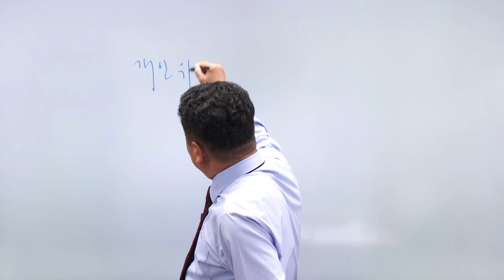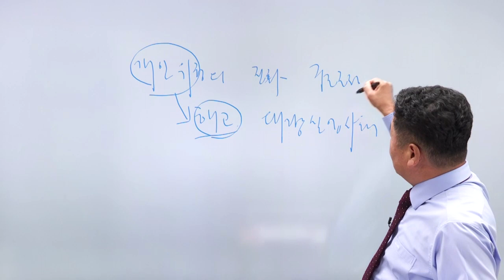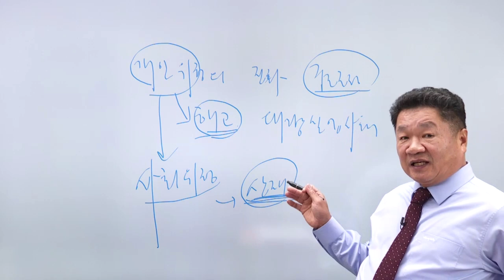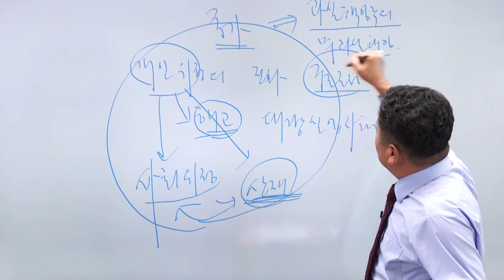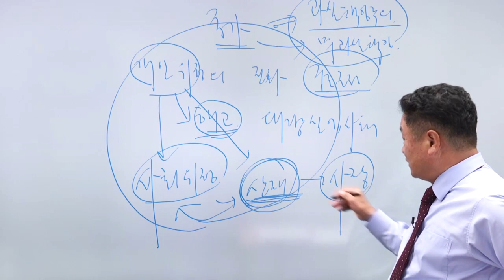자동차대인 - 자배법상 운행자배상책임의 주체